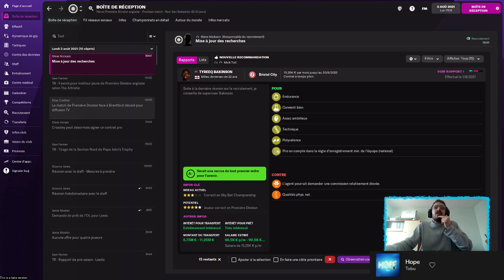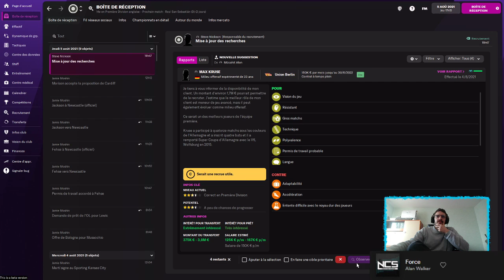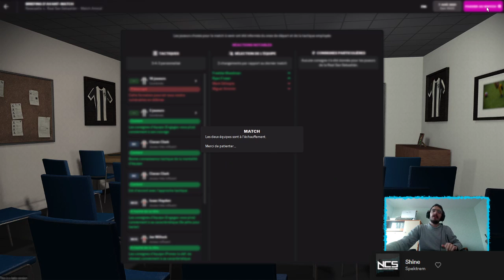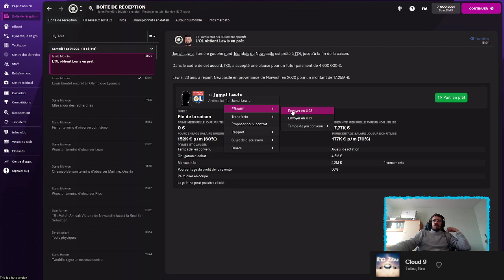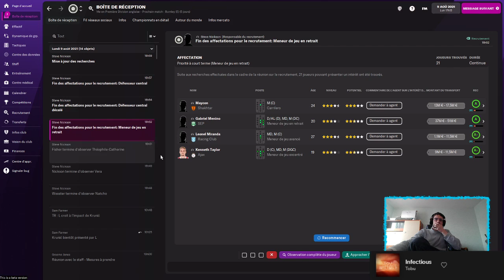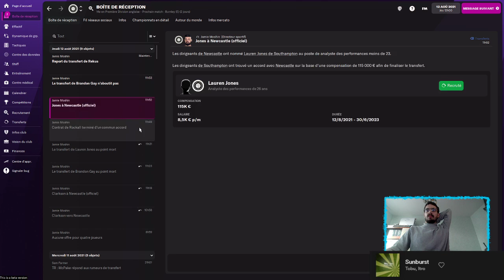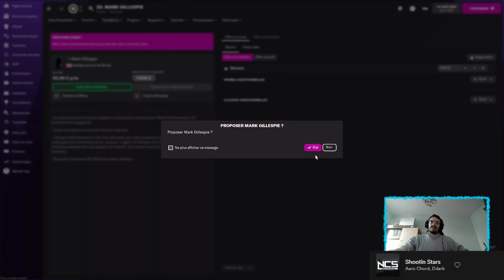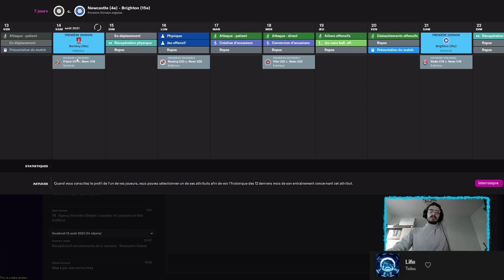PREMIERE VICTOIRES EN CHAMPIONNAT #3 | FOOTBALL MANAGER 2022